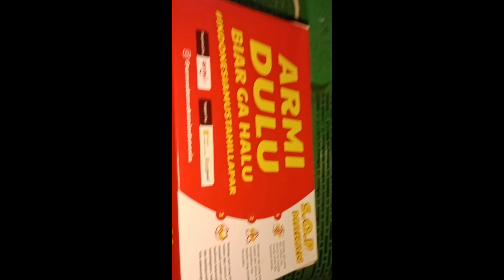200 PORSI SETIAP HARI | SHEJEK BERBAGI TAKJIL HINGGA AKHIR RAMADHAN BERSAMA ARMI | PART 2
Part 2 Shejek membagikan Takjil Buka Puasa dengan harga 2500 untuk ARMI yang melintas di arah Lenteng Agung menuju Depok